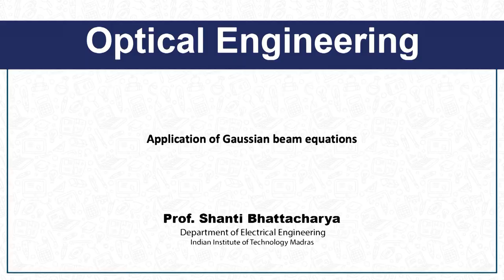Application of Gaussian beam equations